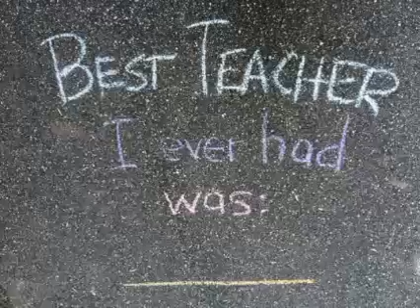Who Was The Best Teacher You Ever Had? Comment Below!